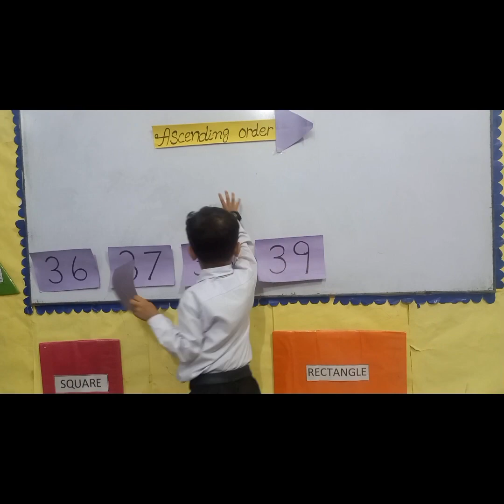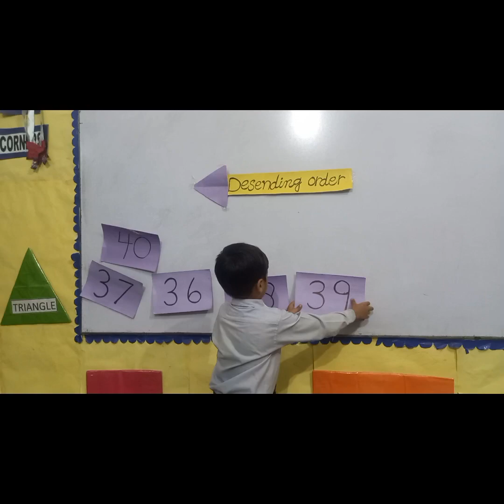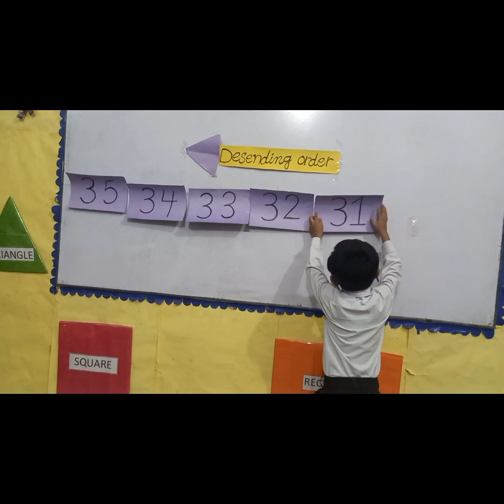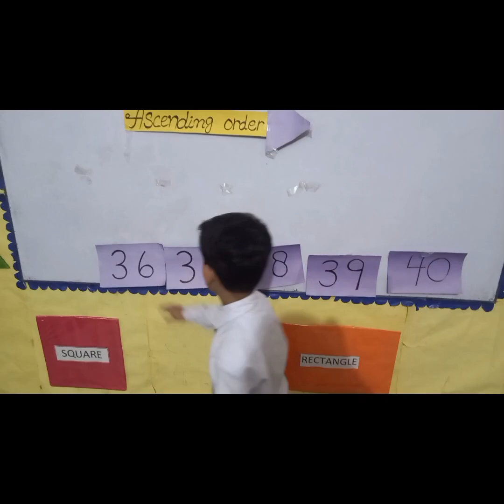Ascending & Desending order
Ascending
desending order